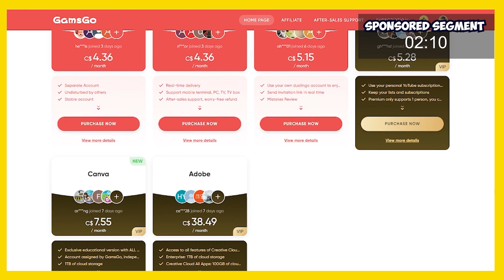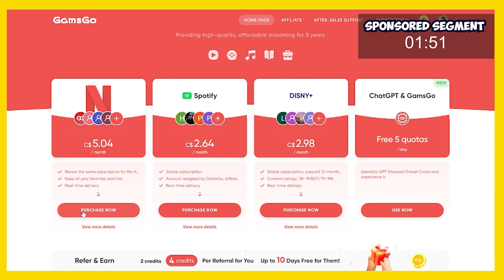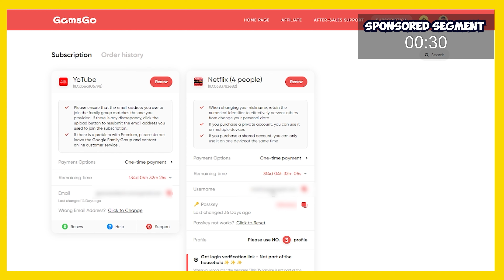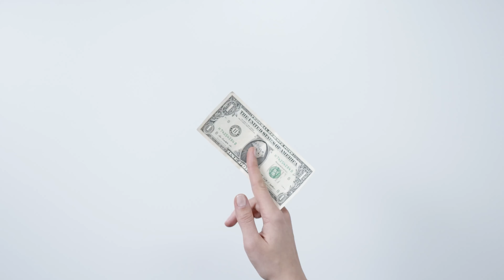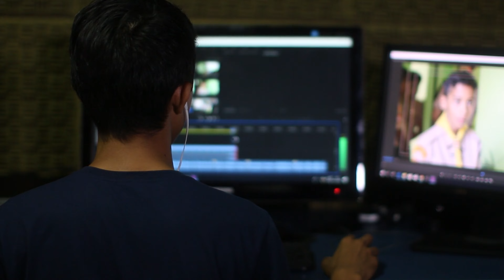PS5 Pro: Better Than We Expected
Welcome to Gears and Tech! ~ Everyone loves to hate on the new PS5 pro. The price is high, but are the specs and Value high too?  Or is the PS5pro really one big CON?

Lets see what the upgrades in the new PS5 Pro are, and explore if its the right upgrade for you

🛒🛒🛒 Hex Gaming on Amazon

Xbox Elite Series 2 Controller
Razer Wolverine V2 Pro Controller

PS5 Controller Peripherals

ReaSnow S1
Cronus zen
Xim Matrix
Razer Wolverine V2 Pro

Build Your Own Custom Controller
Black Dual Sense Controller
Back Button Mod
Clicky Face Buttons
Clicky Triggers
Adjustable height Thumbsticks
Colored Faceplate
Swapped Top Cover

PS4 Controllers and ZEN on PS5 Games?
Beloader for PS5
Alternate (Magic Mind)

Cronus Zen

Official Sony Accessories for PlayStation 5
Generic PS5 Face Plates
Generic PS5 Skins

Thinking about upgrading your storage?
Get the drive featured in this video right here
Corsair MP600

These Drives will also work in your PS5 right away and EASILY Meet the required specs

Western Digital Black SN850 (don't forget to pick the one WITH HEATSINK)
Gigabyte Aorus NVMe Gen 4 7000S
Patriot Viper VP4300
XPG Gammix S70